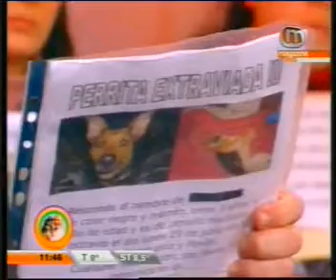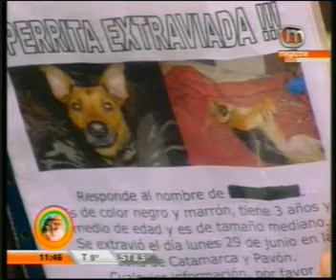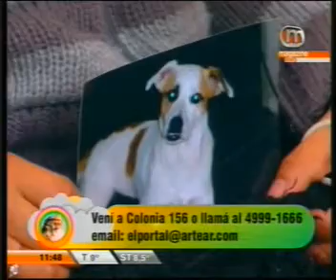portal de las mascotas 2009 perdidos 18 jul 01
fragmento del programa de 18 jul 09 donde se muestran los perritos perdidos